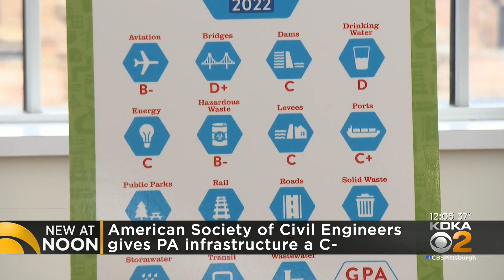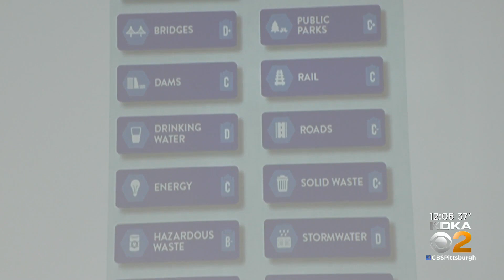American Society of Civil Engineers gives Pennsylvania infrastructure C-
Pennsylvania's infrastructure report card is out; KDKA's Briana Smith reports.